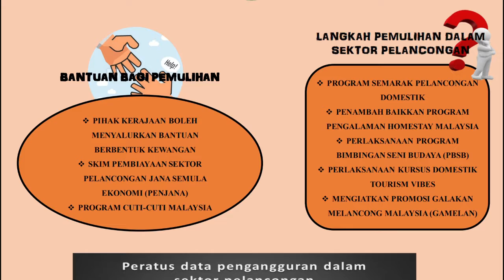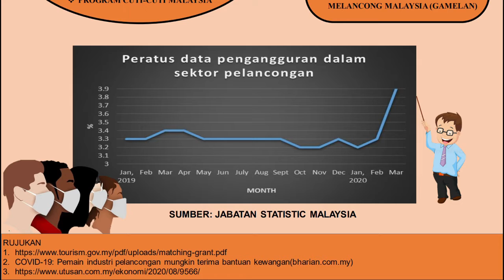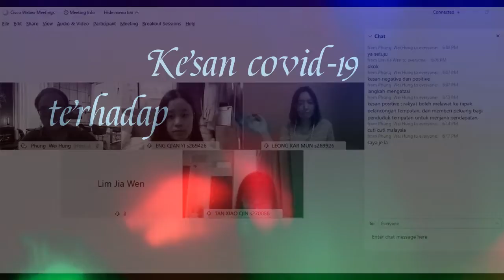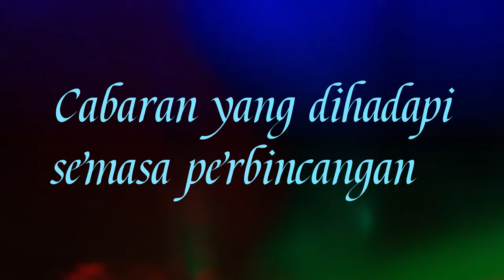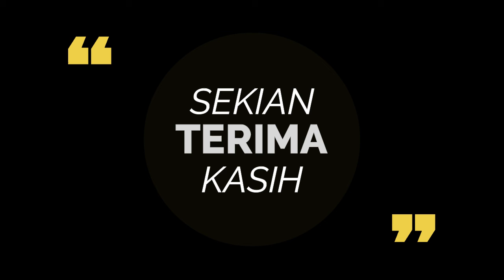MPU1043 GROUP C Kesan Covid-19 terhadap pelancongan negara